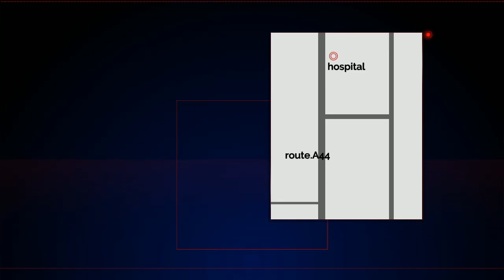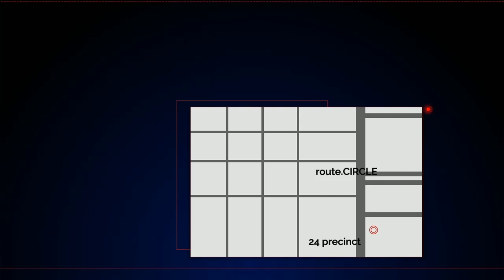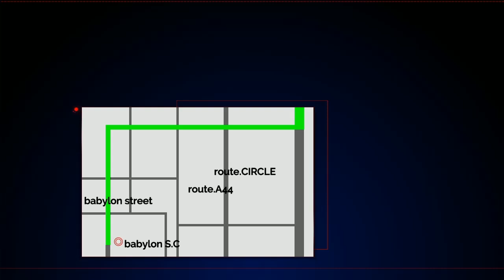【実況】シルバー事件が初めての須田ゲー_03